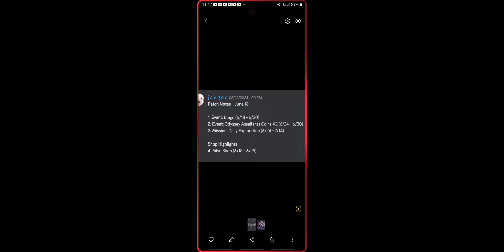dragon blaze fourth impact - new hero coming!! and what hero's to make for third impact!??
for beginners and whoever needs this guide on what hero's ti make first but you wanna make them all of course i will be trying to bring much updates on everything that's coming out soon and as always enjoy the video 📹